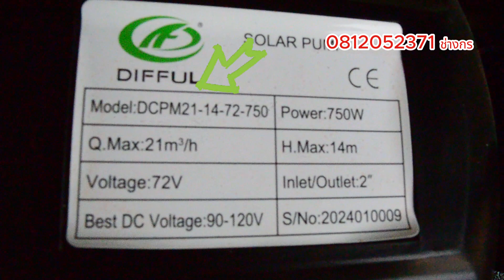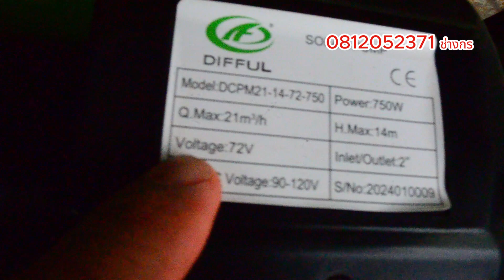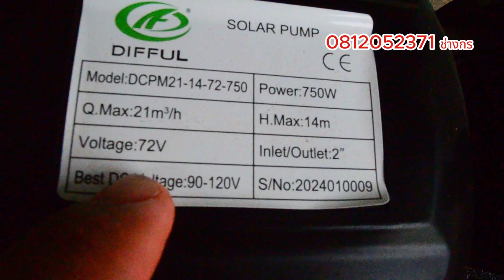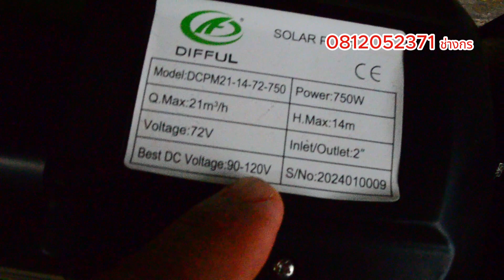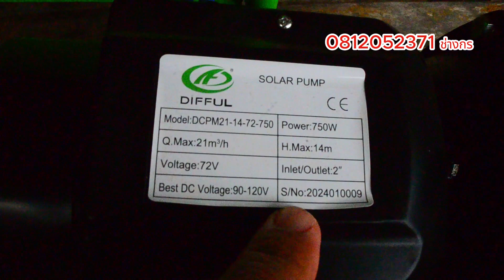ดูให้จบก่อนซื้อปั้มใช้เอง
คลิปนี้สำหรับท่านที่ต้องการเลือกซื้อปั้มโซล่าเซลล์ไปใช้เอง สอนวิธีดูเสป็คและเลือกแผงให้เหมาะกับปั้มครับ